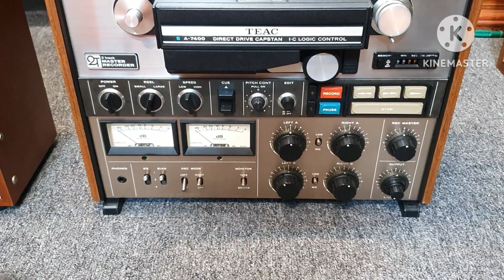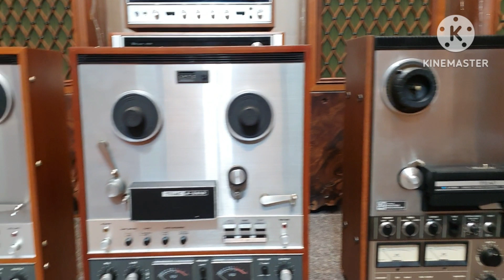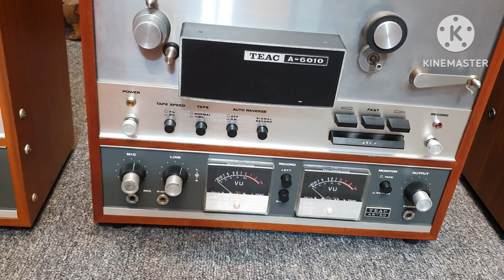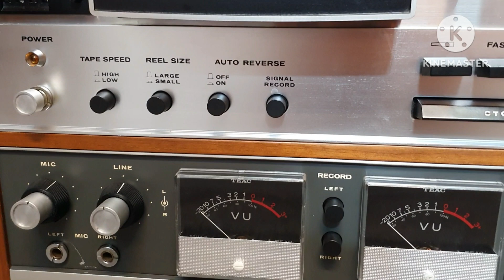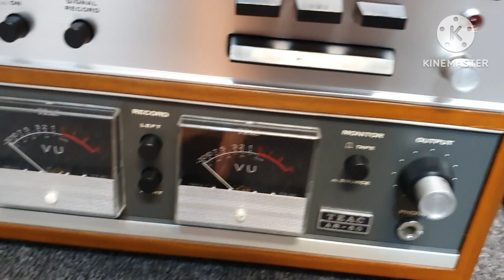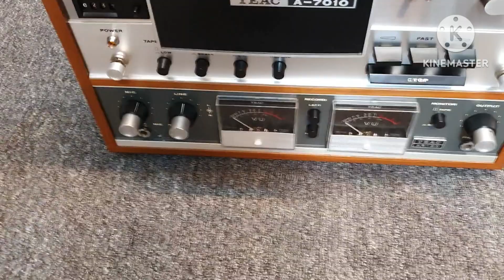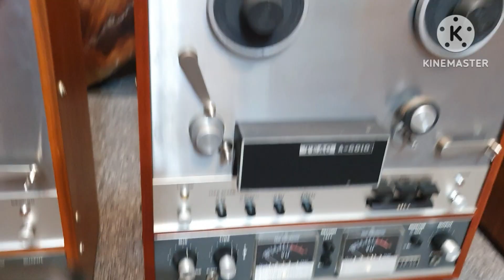Dòng đầu teac với những model siêu víp:Teac A-6010..Teac A-7010.teqc A-7400.Âm Thanh Cổ.0333.289.289